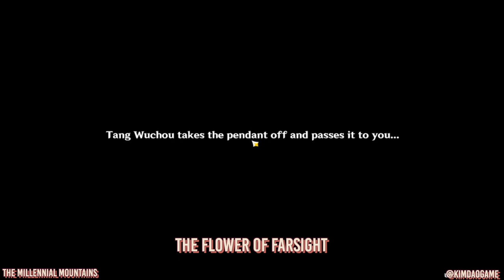How to: ALL 6 MEMORIAL OFFERINGS | The Chasm World Quest | The Millennial Mountains | Genshin Impact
How to find all offerings to place before the memorial in the new Genshin Impact The Chasm update!

Time stamps:
0:00 Look for the offerings to place before the memorial
0:38 The Flower of Farsight
3:05 The Skyfeather
5:16 Sundial of Ages
6:08 The Cup of Commons
8:14 The Helm of Warding
9:10 Warrior’s Spear
13:27 Offer the items before the memorial